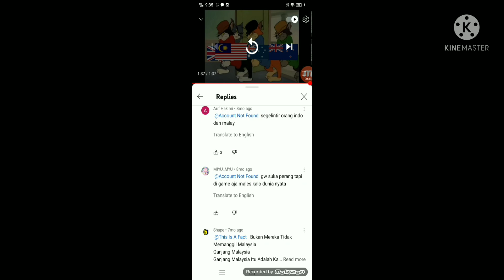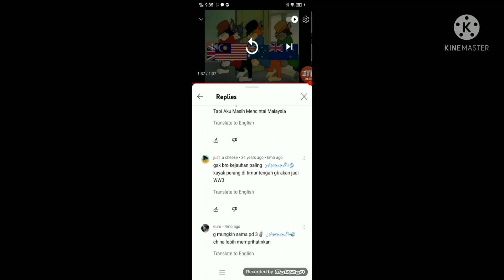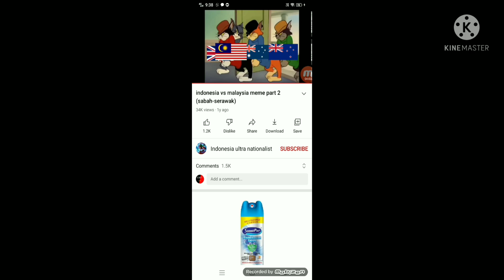saya tak tahu video tu finnah ataupun hina korang boleh komen kat bawah